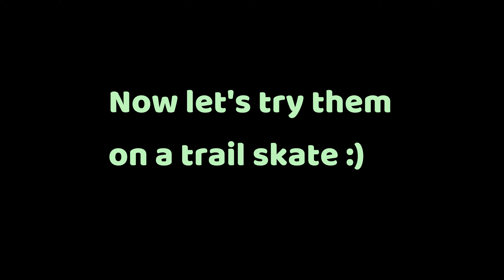Moxi Fundae Wheels and Moxi Mixtape Bearings Review!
📷 Logitech C922
⌨️ Steelseries APEX 7 TKL

Moxi Fundae Wheels (Different Color Options):

QUBE Teal Bearings:

Suregrip Boardwalk Wheels (DIFFFERENT COLOR OPTIONS!):

Glasses Strap:

Phone Lanyard:

Moxie Panthers:

White Classic Impalas: (ON SALE)

Intro - 0:00
Moxi Fundae Wheels unboxing - 0:38
Moxi Mixtape Bearings unboxing - 6:58
Installing the Bearings and Wheels - 10:29
Chit Chat - 12:41
Trying them on - 19:36
Skate Test indoors - 22:18
 Skate Test on Concrete - 22:58
skate Test on Trail - 28:52
skate Test on tennis Court - 30:01
Conclusion & Outro - 32:19